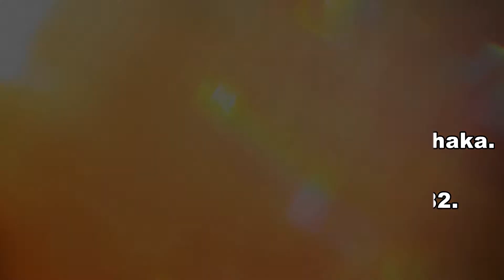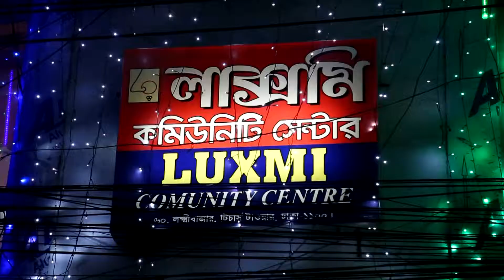Holud Trailer of Saba